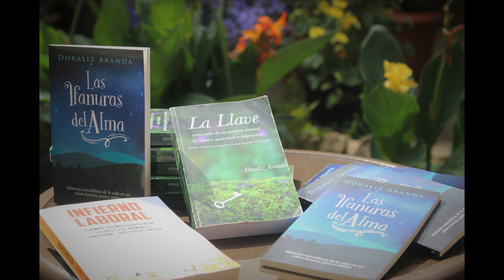Creando un vínculo de confianza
Grupo: SkyLine